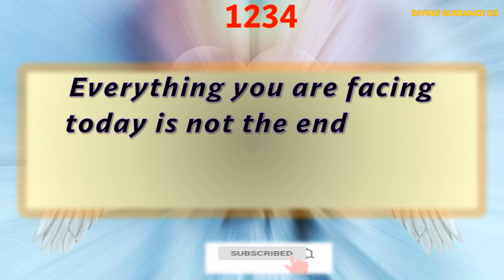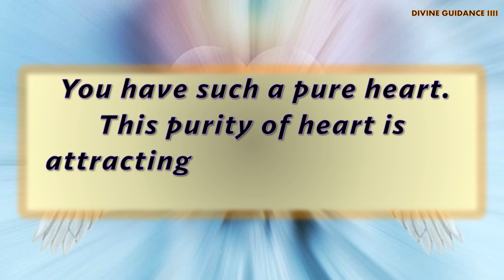Angels says - Your Bank account is showing 7 digits !🌈🕊️❤️God & Universe message.